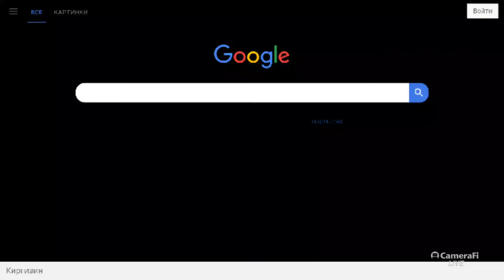Neon vlog tv's broadcast